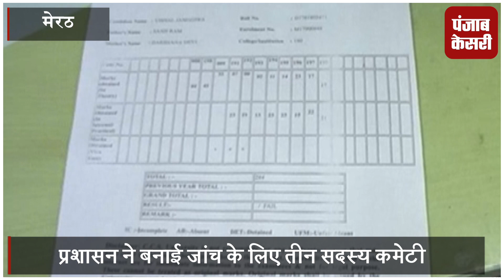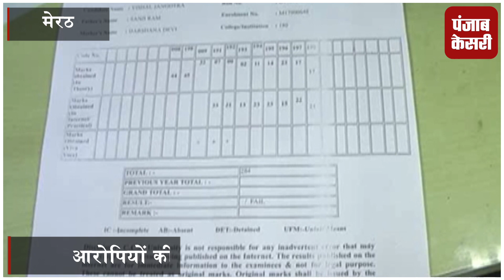कठुआ कांड के आरोपी बीएससी में हुए फेल